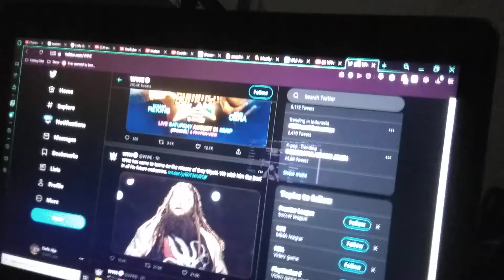WHY THEY RELEASE BRAY WYATT!?!? | WWE Surprising Release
Open commission for video editing.
Just 1$/Video...

Some edits are available on my channel and also on this channel called "WWE Universe Indonesia". Check it out!